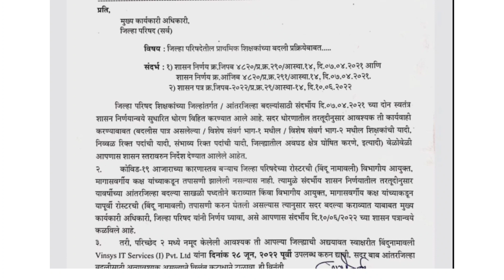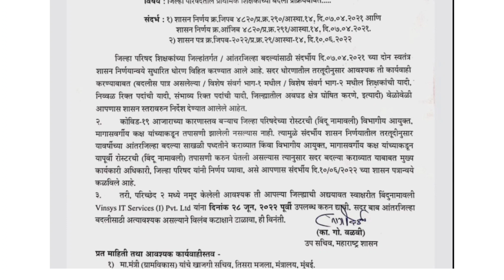शिक्षक बदली प्रक्रियेबाबत महत्वाचे परिपत्रक | जाणून घेऊया